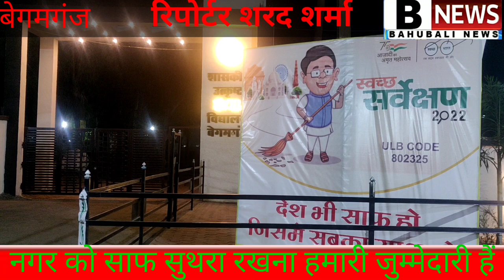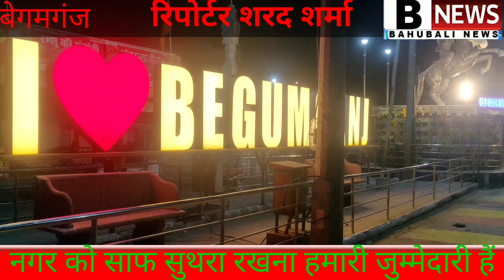रायसेन बेगमगंज हमारा बेगमगंज साफ सफाई मैं नंबर 1 .बरेली दलित के साथ मारपीट